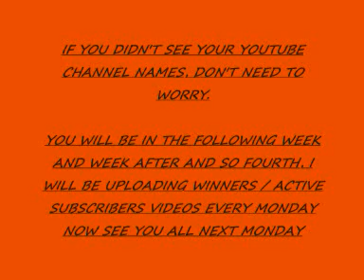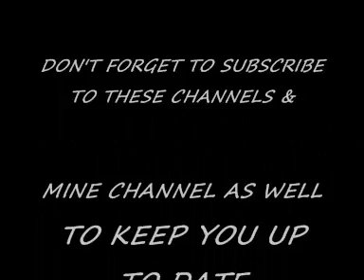The Winners & Active Subscribers Week 2